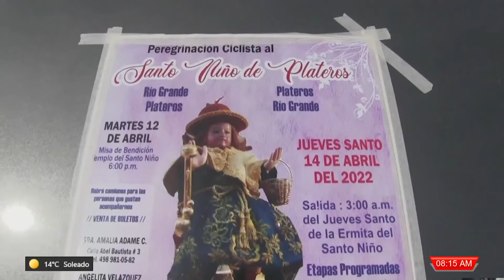Llega a Plateros la peregrinación de ciclistas de Río Grande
Tras dos años de inactividad a raíz de la pandemia, finalmente arribó al poblado de Plateros la peregrinación de ciclistas proveniente del municipio de Río Grande, Zacatecas.

Cientos de ciclistas llegaron este jueves santo a "la tierra de la fe y los milagros" para visitar al Santo Niño de Atocha durante los días santos, en donde el poblado recibió una gran cantidad de fieles quienes disfrutaron de las actividades religiosas por la Semana Santa.

Familias enteras, grupos de ciclistas y amigos riograndenses iniciaron su travesía desde la madrugada con el firme objetivo de llegar con "el chaparrito" a pagar sus mandas por los milagros que les ha concedido.